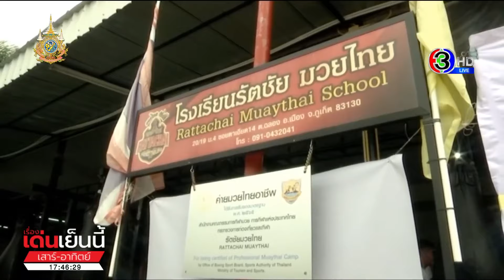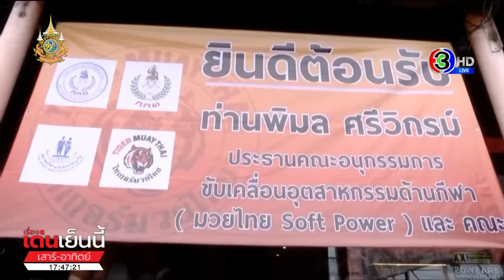เจาะกีฬากับบิ๊กจ๊ะ 25 พ.ค. 67 - ความพร้อมก่อนเกมรอบชิงฯ เอฟเอ คัพ : แมนฯ ซิตี้ พบ แมนฯ ยูไนเต็ด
เจาะกีฬากับบิ๊กจ๊ะ 25 พ.ค. 67

-ความพร้อมก่อนเกมรอบชิงฯ เอฟเอ คัพ : แมนฯ ซิตี้ พบ แมนฯ ยูไนเต็ด

-ทีมวอลเลย์บอลสาวไทยสัปดาห์ 2 เมชันส์ ลีก ปรับผู้เล่นทุกตำแหน่ง

-'วีระพล' ขึ้นชกรอบแรก คัดโอลิมปิกค่ำนี้ ที่อินดอร์สเตเดียม

-สมาคมนักข่าวช่างภาพกีฬาฯ เยี่ยมยิมมวยไทยภูเก็ต ตามนโยบาย Soft Power

อ่านข่าวเพิ่มเติมได้ที่

เรื่องเด่นเย็นนี้เสาร์-อาทิตย์ วันที่ 25 พฤษภาคม 2567